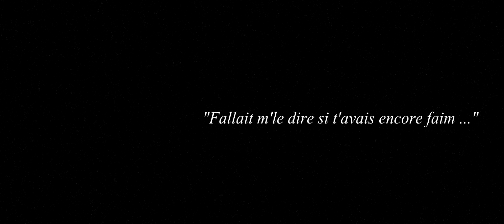"Fallait m'le dire si t'avais encore faim ..." - Director's Cut (FILM COMPLET, 2022)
Olivier est un jeune cadre dynamique, militant de la République en marche. Un jour, après un dîner agité et alors qu'il est invité chez son ami du sentier Flavien, militant chez Les Républicains et membre du Parti Communiste italien, il est contraint de fouiller dans le frigo de Flavien pour y trouver les victuailles qui n'ont pu le rassasier lors du dîner. Le voilà alors surpris en pleine fouille alimentaro-archéologique, drôle de position pour notre protagoniste qui va devoir se dépêtrer d'une situation fort inconfortable.

Entre critique de la boulimie caractéristique de l'époque moderne et scénario poignant sur l'amitié virile dans la capitale française, "Fallait m'le dire si t'avais encore faim ..." est un vent de fraicheur pour le cinéma français. Le jeu des acteurs porte à la perfection le message de son auteur.

Son réalisateur, Joakim, déclarera à son sujet : "Je me suis inspiré d'un scénario original d'Olivier Chirache. J'ai fait beaucoup de films, mais celui là, j'en suis vraiment fier. Il est la quintessence de ce que j'ai toujours voulu faire : percutant, fort et corrosif. Toutefois, l'audience est passée à côté lors de la première projection au Festival d'Angoulême. L'idée n'était pas tant de critiquer les amis qui fouillent dans les frigos, que de critiquer le mépris de classe d'une certaine catégorie de la population envers une autre."